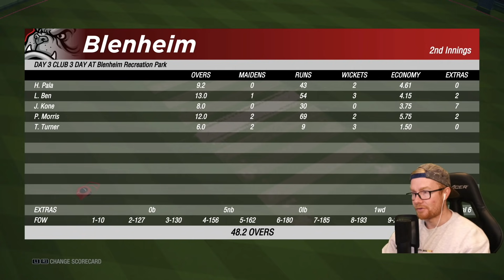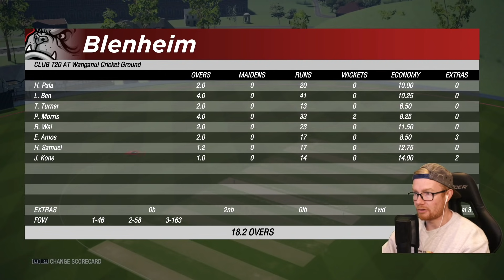CRICKET 19 | THE HARDEST CAREER MODE EVER #11 | Bowling Terry!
Hey team, and welcome to the great man, Terry Turner career mode. In today's episode we start the new season off with a bang! Enjoy.

Special thanks to the Elite Scenes members: Kieran, Laughing Coyote, Liam Hollick, William Kale, call83, Edstar, DanMeister94, Slxshing, Rob, Tony Moore, and Luke Kelly!

Huge thanks to the Marvellous Scenes members: Joshua Mathewson, Sed, Staffie, Archie Cutting, Aditya Katti, Chris Parsons, and David Chen!